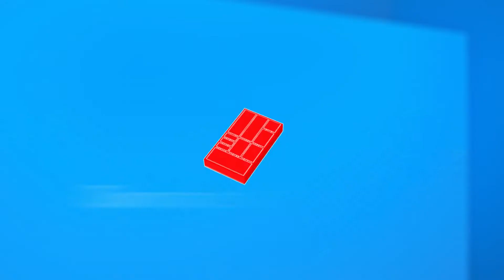Pure Charge&Go AX - Immerse yourself in outstanding speech clarity | Signia Hearing Aids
Signia’s award-winning hearing aid platform Augmented Xperience (AX) changes the way your clients hear the world. Signia AX uses proprietary Augmented Focus™ technology with new Auto EchoShield and Own Voice Processing 2.0 features to process the two separately and thereby deliver outstanding speech clarity in a fully immersive soundscape. And the new HandsFree feature lets wearers use their hearing aids for hands-free calls via Bluetooth® with their iPhone even in noisy surroundings.

Be Brilliant™ with Pure Charge&Go AX.